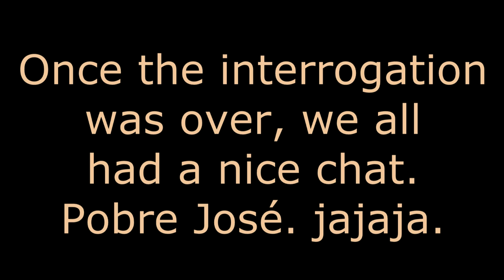New Boyfriend's WORST Nightmare Meeting the Parents LightSpeed Spanish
we are pleased to offer you a fun look into the joke we played on José María, Cynthia's sister's boyfriend. He came to Spain to meet the parents and we organised a mock interview with José Luis. Súper gracioso.